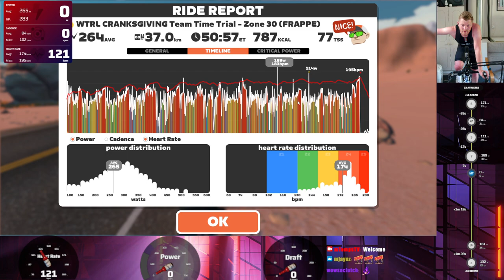WTRL TTT #240 - DIRTy Rascals Shapeshifters